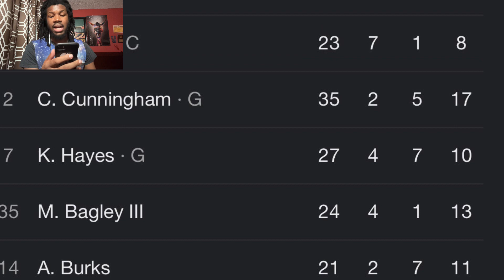PISTONS VS THUNDER REACTION 2023 DETROIT PISTONS VS OKLAHOMA CITY THUNDER HIGHLIGHTS REACTION 2023